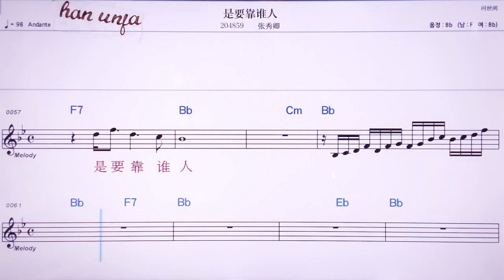💖쓰야오카오쉐이런/짱씨우칭 👍MR,노래방, 악보, 코드,Karaoke With Sheet Music